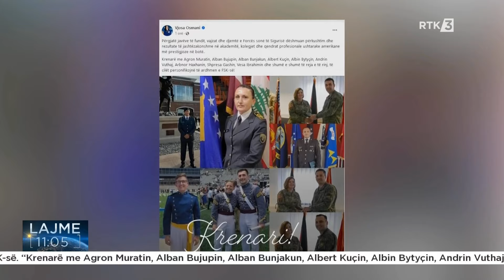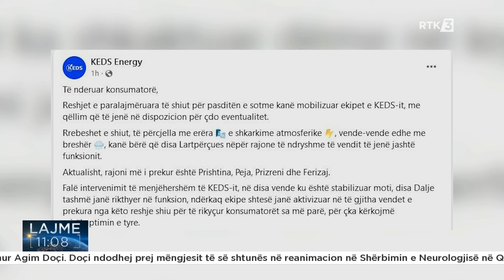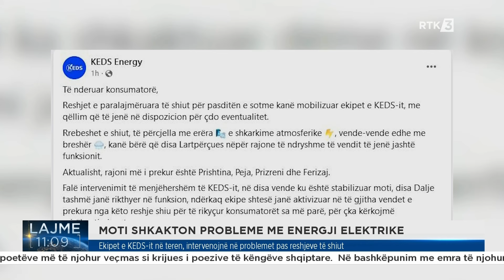Lajme 11:00 24.06.2024